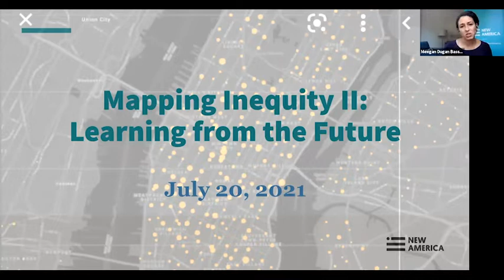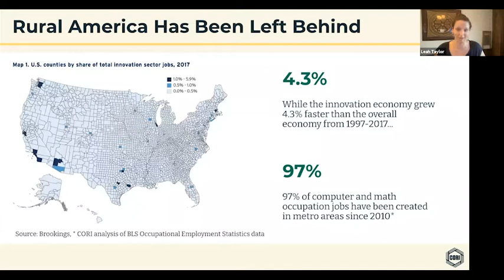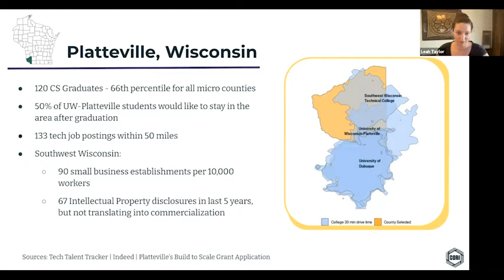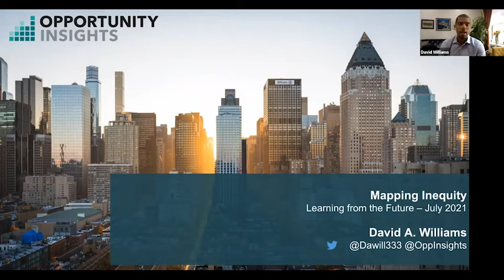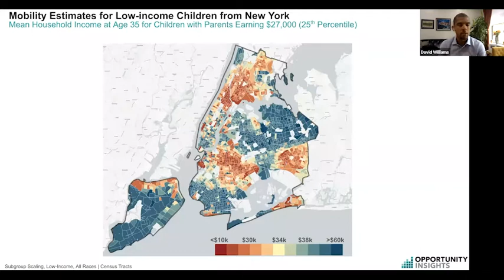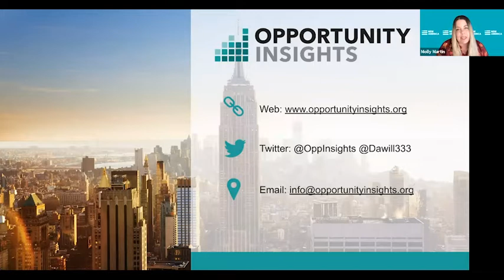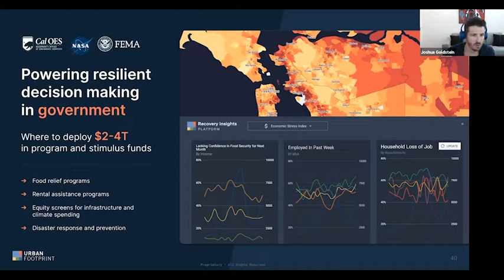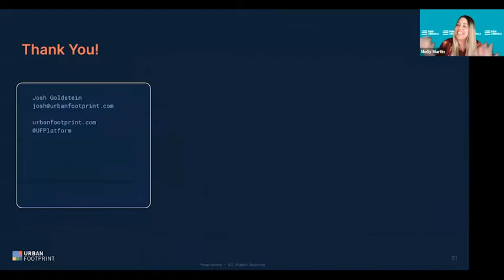Mapping Inequity II: Learning from the Future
Both rural and urban spaces experience inequities in access to resources and opportunity. This series explores new projects around the country that are interrogating different types of inequity and finding new creative ways to tackle them head on.

In the second of two events, join as we learn about three inspiring projects. Opportunity Insights (OI) uses longitudinal Census and IRS data to track the roots of poverty and inequality in every community in the country with an online, interactive mapping tool called the Opportunity Atlas. OI leverages data like this to partner with communities to identify solutions that can increase economic mobility.

The Center on Rural Innovation (CORI), is flipping the approach to rural challenges by using mapping to help investors and other stakeholders identify areas of opportunity in rural areas. Their research on digital economy ecosystem building, helps relocalize tech jobs in rural areas. CORI also partners with communities to design and fund digital economy ecosystem and broadband deployment strategies. UrbanFootprint layers rich data to help government leaders predict future areas of need and prioritize where resources can have the most impact.

Speakers:

David Williams
Director of Policy Outreach- Opportunity Insights at Harvard University

Leah Taylor
Manager of the Rural Innovation Initiative, Center on Rural Innovation

Joshua Goldstein
Director of Business Development- UrbanFootprint

Moderators:

Meegan Dugan Bassett
Fellow, New America Chicago

Molly Marton
Director, New America Indianapolis

Meredith Sumpter
Director, Justice, Health & Democracy Rapid Response Impact Initiative

Hosted by New America Local and the Justice, Health, & Democracy Impact Initiative, a partnership between New America and the Safra Center at Harvard University.